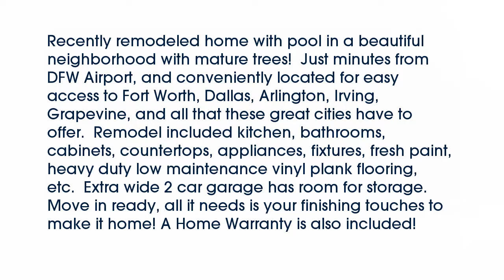Real estate for sale in Bedford Texas - MLS# 13711212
616  Queens Way
Bedford Texas 76021
MLS# 13711212

616  Queens Way
Bedford Texas 76021
MLS# 13711212

Recently remodeled home with pool in a beautiful neighborhood with mature trees!  Just minutes from DFW Airport and conveniently located for easy access to Fort Worth Dallas Arlington Irving Grapevine and all that these great cities have to offer.  Remodel included kitchen bathrooms cabinets countertops appliances fixtures fresh paint heavy duty low maintenance vinyl plank flooring etc.  Extra wide 2 car garage has room for storage.  Move in ready all it needs is your finishing touches to make it home! A Home Warranty is also included!